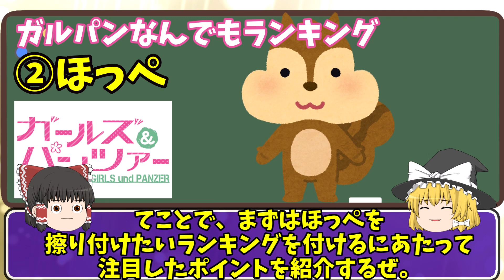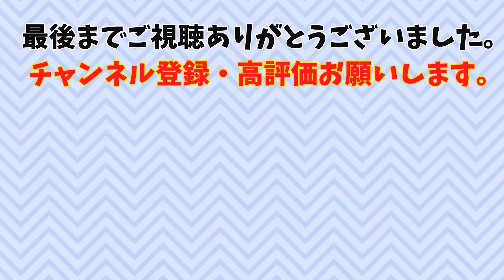【ガルパンなんでもランキング②】ガルパンキャラから魅力ある「ほっぺ」をランキング形式で紹介します‼【ガールズ＆パンツァー】【ゆっくり解説】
ガルパンから魅力ある「ほっぺ」のキャラをランキング形式で紹介します！（ガールズ＆パンツァー）

引用元
© GIRLS und PANZER Finale Projekt

当チャンネルは、自分が心から好きなアニメをより多くの方にお勧めしたいといった意図で動画制作しております。

ガルパン　スズキ
ガルパン　福田
ガルパン　アズミ
ガルパン　マリー
小山 柚子
阪口桂利奈　あいー
ガルパン　ナカジマ
ガルパン　自動車部
ガルパン　ペパロニ
ガルパン　澤梓
ガルパン　うさぎさんチーム
ガルパン　オレンジペコ
ガルパン　ニーナ
ガルパン　アリーナ
ガルパン　ローズヒップ
ガルパン　クルセイダー
ガルパン　武部沙織
ガルパン　サンダース飛行機
ガルパン　サンダース戦車
ガルパン　サンダースアリサ
ガルパン　サンダースケイ
ガルパン　アニメ
ガルパン　解説
逸見エリカ　ハンバーグ
逸見エリカ　キャラソン
逸見エリカ　笑顔
ガルパンアンチョビ　こっち見てるぞ
ガルパンアンチョビ　ドゥーチェ
ガルパンアンチョビ　曲
ガルパンアンチョビ　考察
ガルパンアンチョビ　本名
ガルパンアンチョビ　戦車
ガルパン　ノンナ
ガルパン　アリサ
ガルパン　逸見エリカ
ガルパン　アンツィオ高校
ガルパン　プラウダ高校
ガルパン　聖グロリアーナ
ガルパン　黒森峰
ガルパン島田 愛里寿
ガルパン　最終章